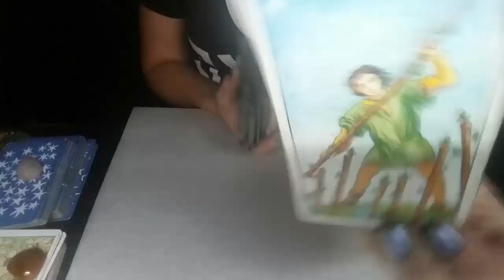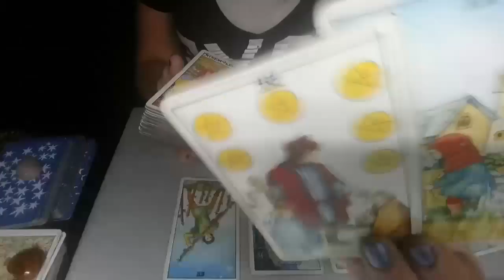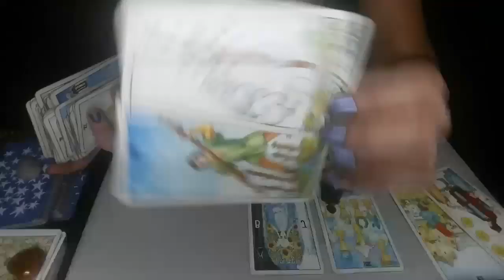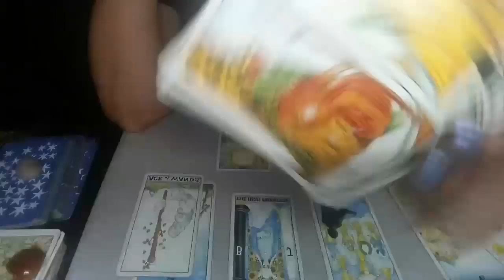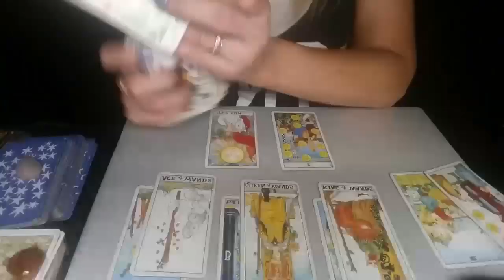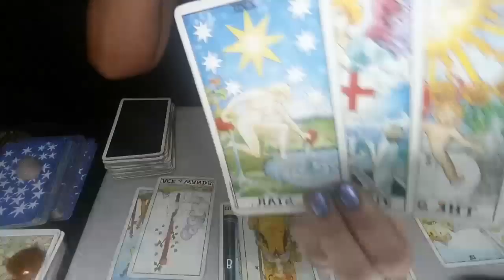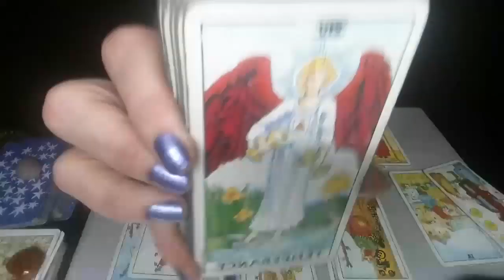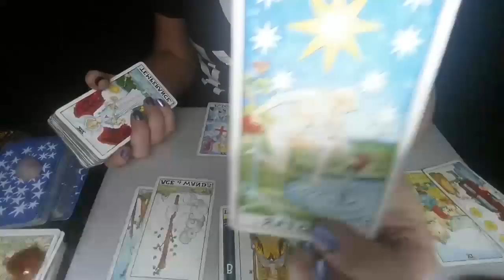SCORPIO*WHAT THE UNIVERSE IS TRYING TO BRING IN FOR YOU-LET IT!!*JULY 30TH